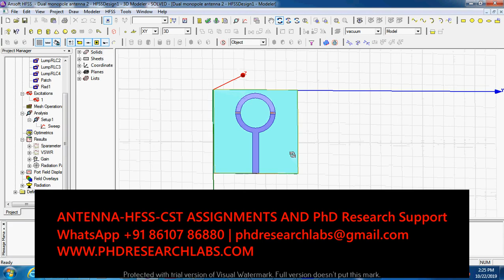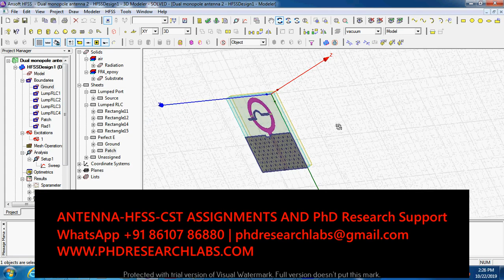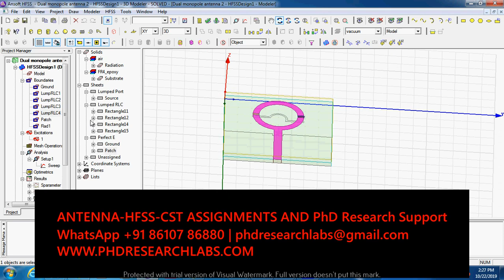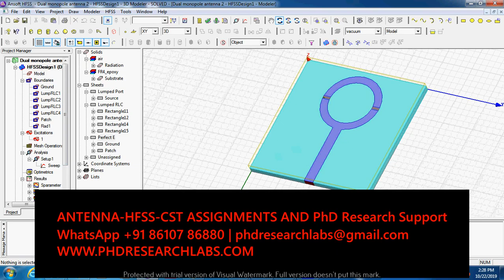A Compact CPW Fed Reconfigurable Fractal Antenna for Switchable Multiband SYSTEMS - Dual monopole an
A Compact CPW-Fed Reconfigurable Fractal Antenna for Switchable Multiband SYSTEMS - Dual monopole antenna - HFSS ANTENNA DESIGN

ANTENNA-HFSS-CST ASSIGNMENTS AND PhD Research Support
PHD RESEARCH LABS
For All your PhD Research Help, Thesis, Journal, Assignments and Projects
MATLAB | ELECTRICAL | ELECTRONICS | MAGNETICS | MECHATRONICS | MECHANICAL | CIVIL